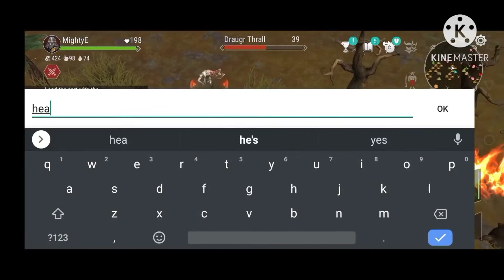|Frostborn|PvP. Free 5shot Crossbow